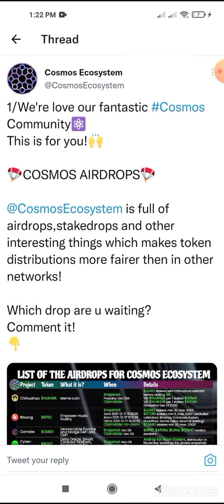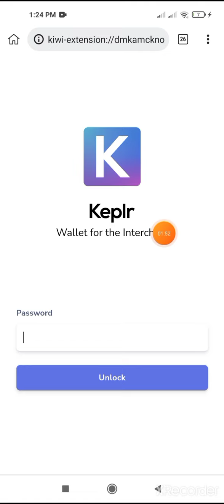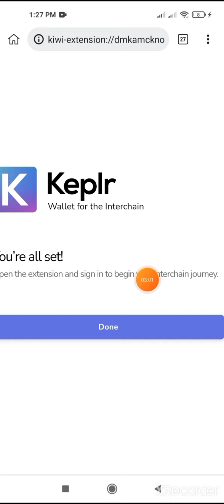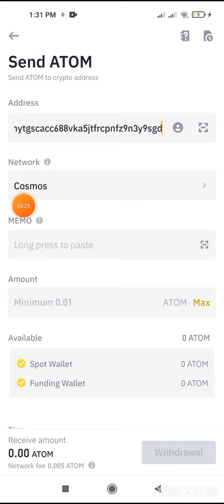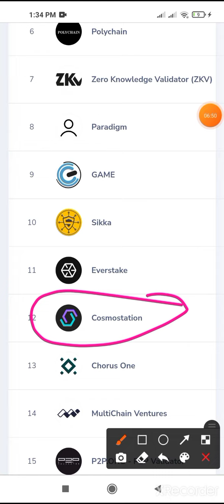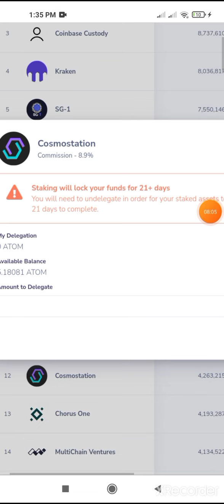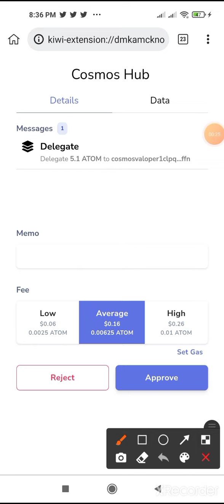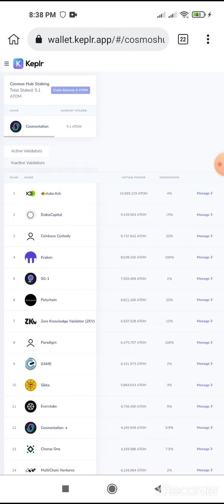Upcoming Future Airdrop For Being An $ATOM Staker